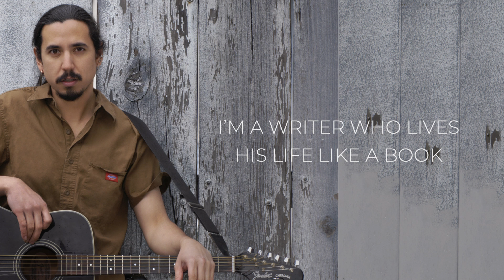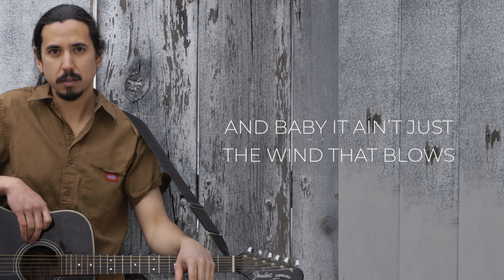Mark Colety "Vinegar on my Lips" (Official Video)